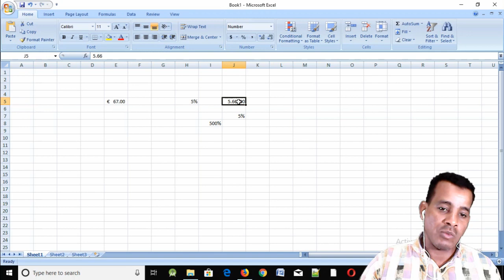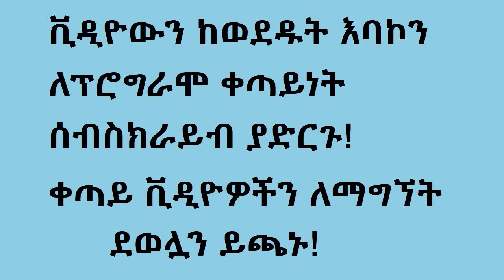#6: Excel 2007 የዳታዎችን ሁኔታ መቀያየር| Number and Text Formatting Tutorial in Amharic | በአማርኛ